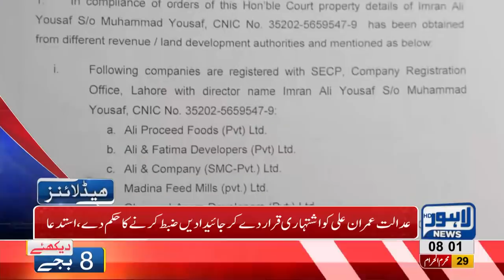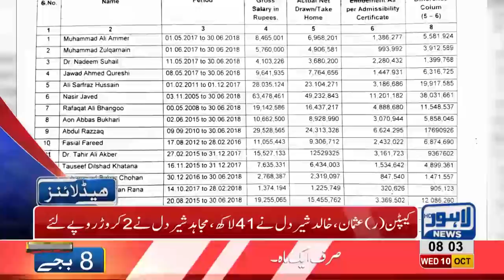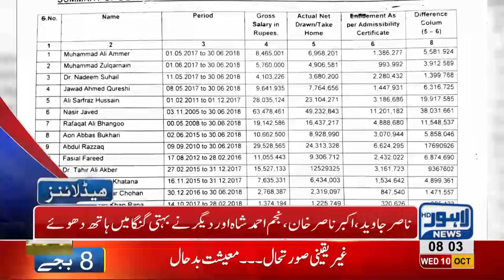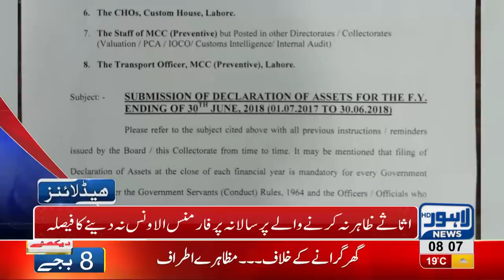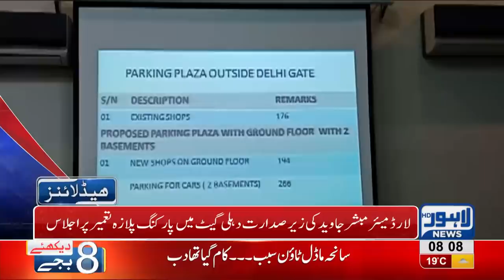08 AM Headlines Lahore News HD – 10 October 2018